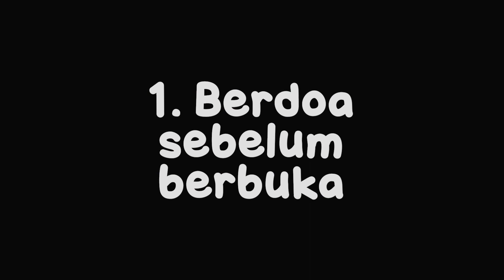Ngabuburit di Rumahku Eps 1 - Adab Berbuka Puasa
NGABUBURIT YUKK..

Hallo Mutbunders, selama bulan Ramadhan ini, sambil menunggu berbuka kita akan ditemani oleh "Ngabuburit di rumahku"

Ngabuburit edisi perdana ini pak Zuhdi dan Pak Aab akan berbagi mengenai Adab Berbuka Puasa.

Hmm... bagaimana ya adab yang baik sebelum berbuka?
Dan ternyata ada waktu mustajabnya doa atau waktu terkabulnya doa, kapankah itu?

Yuk yuk kita simak.